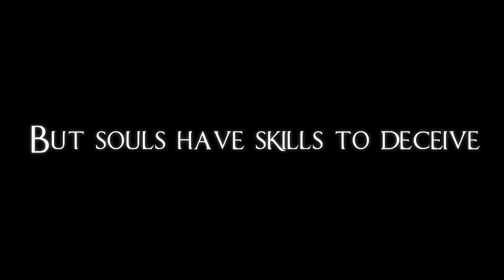SoulHunt Alpha Trailer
WinterCell Studios presents to you SoulHunt.

SoulHunt is a 'Hide 'n Seek' multiplayer game influenced by the prop hunt mods.
The game offers an advanced gameplay of Hide 'n Seek.
Different skills create an open and variable outcome for each situation you and your friends might have.

Powered by Karel De Grote Hogeschool - Hoboken